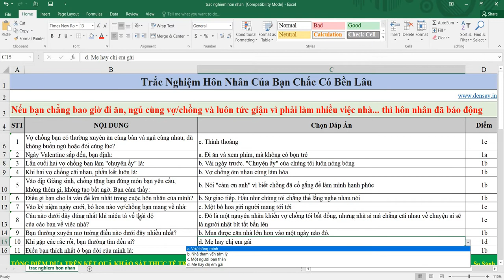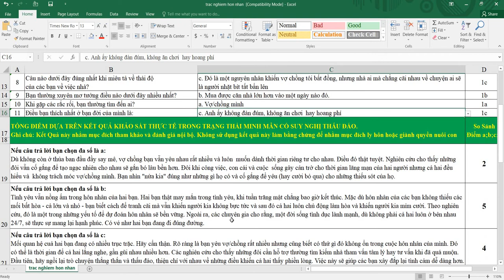Trắc nghiệm hôn nhân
Kiểm tra chất lượng và xem tình trạng hôn nhân của bạn